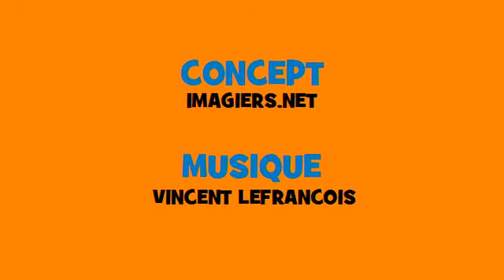French conjugation in music # Rock # Verb = tirer